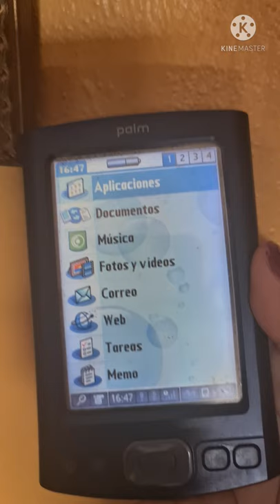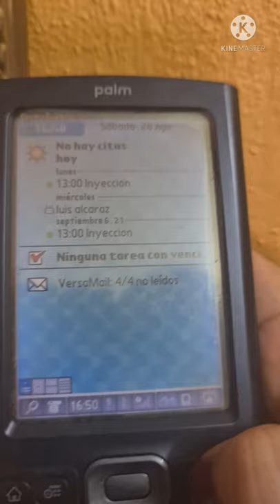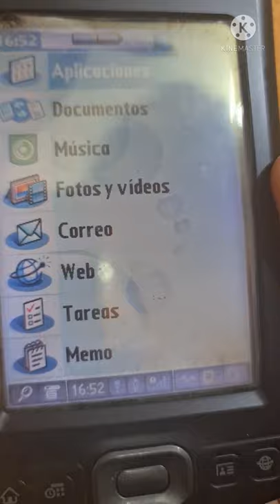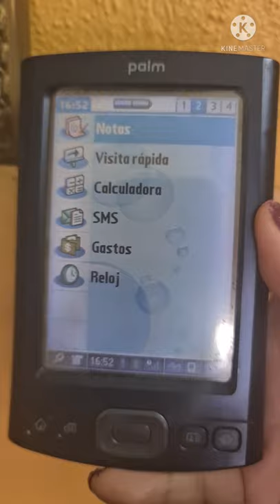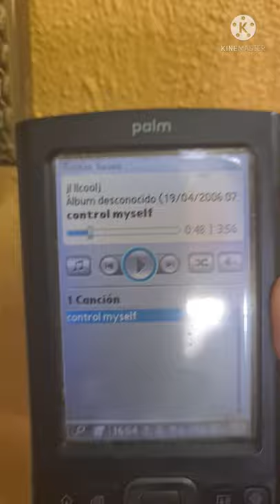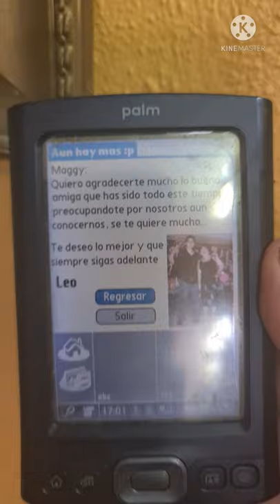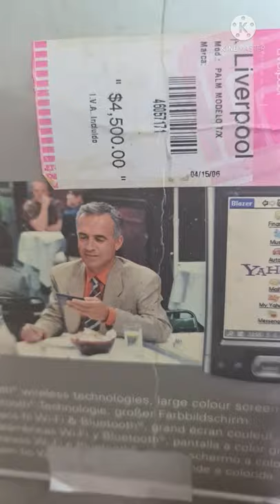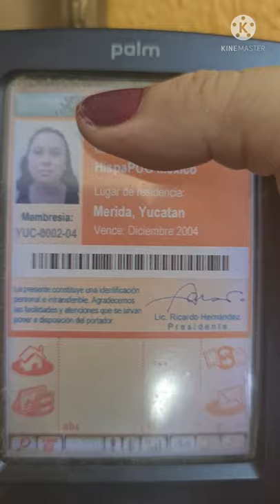Palm TX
Recordemos  uno de los últimos modelos de PDA que lanzó Palm cuando empezaba a ganar popularidad los primeros smartphones en 2005. La Palm TX estrenó logo y filosofía buscando permanecer en el gusto de los usuarios con sus capacidades inalámbricas y nueva forma de cargarse y sincronizar...pero no fue suficiente para permanecer en el gusto de los usuarios.